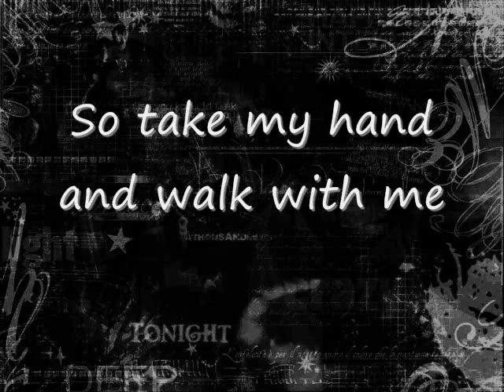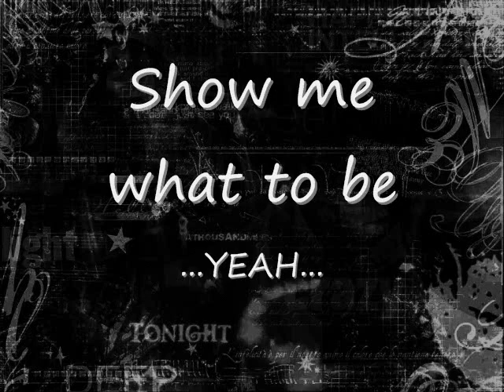Where are you now by: J.B -lyrics-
where are you now by justin bieber